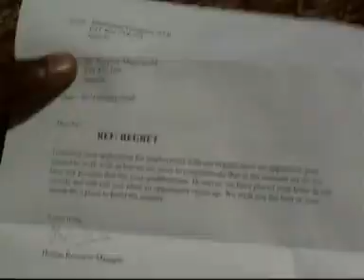Jipe Moyo - St Joseph Kahawa Sukari - St Andrews of Crete Choir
Jipe Moyo from the Album: Nitarudi kwa Baba
Mtunzi: Maurice Omollo

The original video right here.
Be blessed.